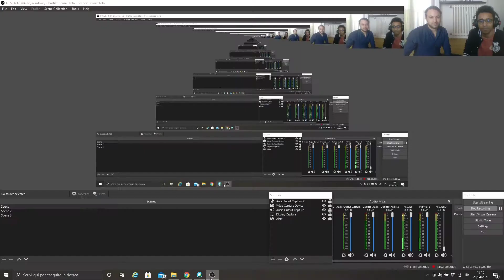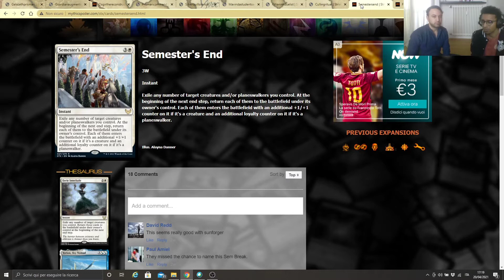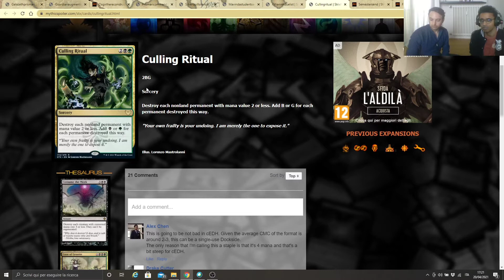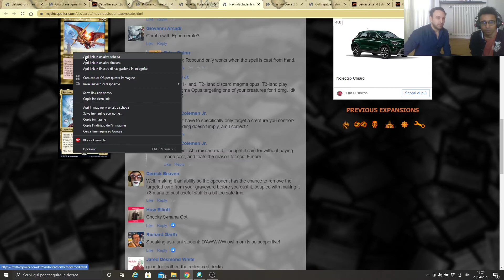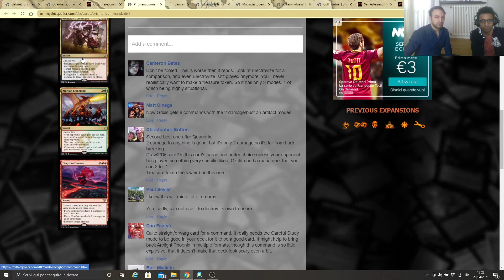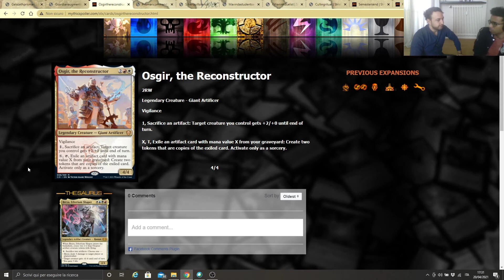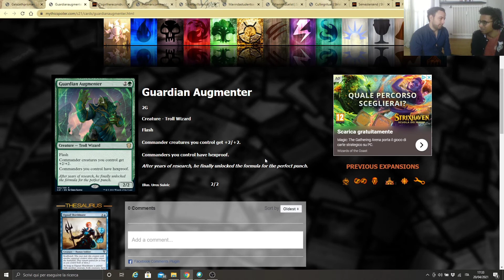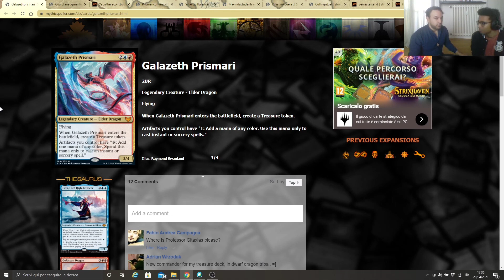Top 10 STRIXHAVEN Commander ( inclusi i mazzi precostruiti)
Ciao! In questo video parleremo di come secondo noi le carte di Strixhaven (incluse quelle dei commander precostruiti) influenzeranno il formato commander in una pratica top10. Buona visione!